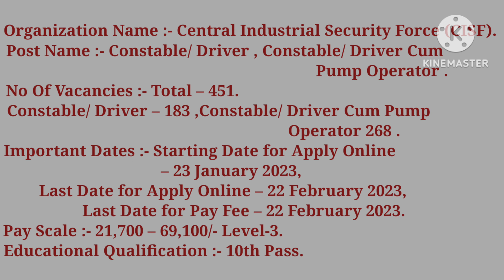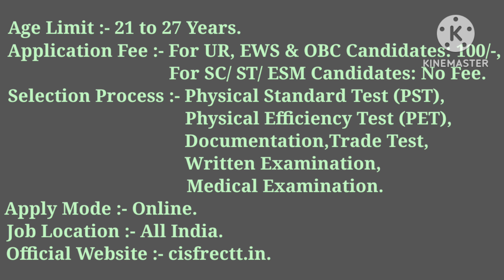450 Job's in (CISF) Central Industrial Security Force Recruitment 2023#20!jobs